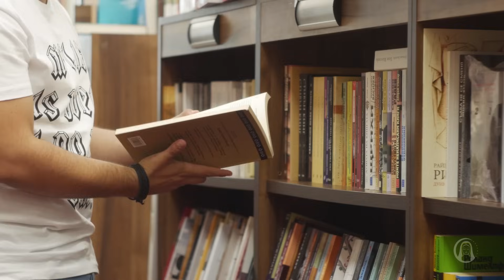RECOMPONHA A FUNCIONALIDADE DOS SEUS ÓRGÃOS | Madrugada com Deus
Madrugada com Deus é um programa espiritualista do Templo Espiritual Maria Santíssima. Aqui se aprende a conhecer e viver a essência do Homem Espiritual. O Templo trabalha para que esses sentimentos nobres prevaleçam em todos os lares e famílias, em todas as organizações públicas e privadas, enfim, em todos os lugares onde pulse um coração, onde habite uma alma. Faça parte deste movimento ecumênico, que ilumina os corações e resgata as almas, ajudando você a fazer de Jesus o seu padrão de vida.
Para participar, basta trazer a sua fé e os seus bons sentimentos, seja qual for a sua crença ou religião. "Jesus convida todos a buscar um novo caminho, um novo sentido para a vida na Terra. Nenhum homem ou mulher nasce fadado ao sofrimento."

Este programa foi realizado no Templo Espiritual Maria Santíssima, dia 19 de outubro de 2023

► Ajude a realizar nosso sonho!